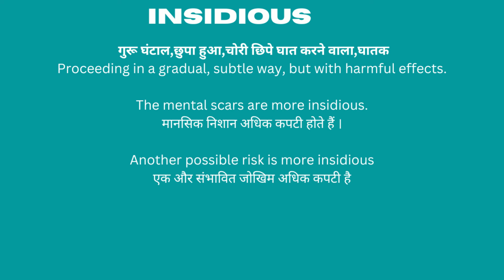Insidious Meaning in Hindi/Insidious का अर्थ या मतलब क्या होता है.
Insidious meaning in Hindi.
Insidious का अर्थ या मतलब क्या होता है.
Insidious Matlab kya Hota hai.
Insidious Hindi Meaning.
Insidious explained in detail.